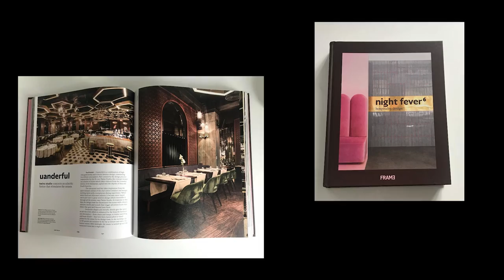Mihai Popescu ❌ Alina Vilcu ❌ Omid Ghannadi – Design Stories – Cel mai premiat Designer – S01 E01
PREMIERA I Design Stories, un podcast cu Omid Ghannadi și Alina Vîlcu. Episodul 1, ediție-eveniment: Invitat, Mihai Popescu, cel mai premiat designer român, arhitectul care a revoluționat designul ambiental în locurile publice din București, din România și din lume. Mihai Popescu, omul care-a schimbat chipul, spiritul și atmosfera cluburilor și restaurantelor din oraș.

Ați fost vreodată în Uanderful, Biutiful, Biutiful by The Lake, Fratelli, Fratellini, Entourage, Corks, Casa di David, Normand Sky sau Stradale-Oregon? Ați fost cuceriți de atmosfera acestor spații, de lumini, de obiecte, de decor, de tot mirajul punerii în scenă? V-ați gândit vreodată cine a gândit totul? Cine este Vrăjitorul care-a produs tot farmecul, tot conceptul de plaisir de vivre? Și pentru că toate cluburile cool, cu stil, rafinament și eleganță din București trebuiau să poarte un nume li s-a spus Popescu. Mihai Popescu.

Vreți să aflați cum gândește Vrăjitorul și care este filosofia lui? Cum arată? Cum vorbește? Ce și cum lucrează, care este sursa de creativitate? Mihai Popescu deschide prima ediție a podcastului Design Stories, cu Omid Ghannadi și Alina Vîlcu.

Pentru Mihai Popescu (designer, arhitect și co-fondator Twins Studio) vorbesc Faptele. Are aproape 20 de ani de experiență în designul de produs, design interior și scenografie. Este unul dintre cei care au revoluționat designul locurilor publice din București și din România, cluburi, restaurante, cafenele. Este singurul designer român care a câștigat Restaurant&Bar Designs Award, Londra, 2015, un fel de Oscar în domeniul designului. În ultimii ani a adus acasă  Winner of Big See Awards-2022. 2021- Winner of the Național Terazzo and Mosaic Association USA 2022-Winner of A'Design Awards, Milano. 2019- Restaurant Uanderful-Frame Night Fever6.

Design Stories, cu Omid Ghannadi și Alina Vîlcu, spune, în primul rând, poveștile oamenilor pasionați de design, un podcast în care designul se trăiește.

Design Stories este locul în care vin cei mai importanți designeri de interior din România, arhitecți sau pur și simplu oameni obișnuiți care, la un moment dat în viața lor, au fost sau sunt atrași de Frumos, în toate formele sale.